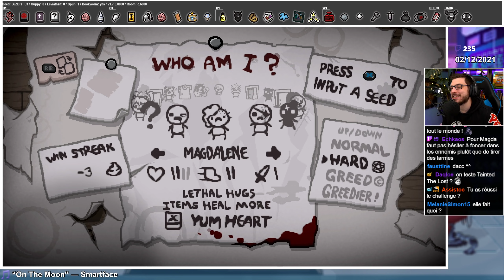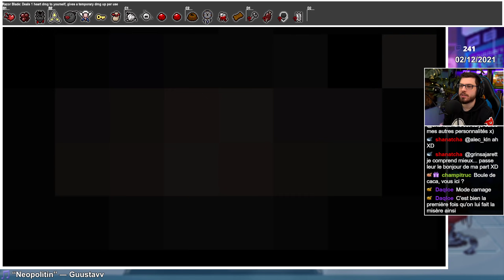Tainted Magda l'accro aux Cœurs #139 The Binding of Isaac Repentance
Gameplay 139 sur The Binding of Isaac Repentance. On découvre Tainted Magdalene dans une run rapide et presque sans douleur ! Le perso voit ses points de vie descendre doucement jusqu'à 2 coeurs, mais peut faire des "câlins qui piquent" et looter un max de vie !

Mods que j'utilise :
Boss Rush Wave Counter : Affiche le nombre de vagues pendant le Boss Rush
Centered Planetarium Door Fix : Recentre le porte du planéto qui est décalée d'un pixel